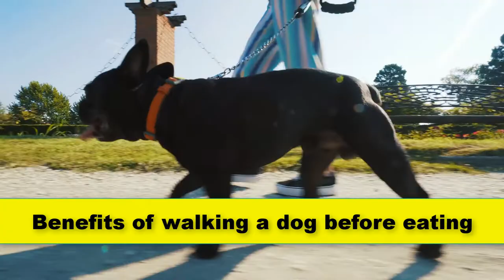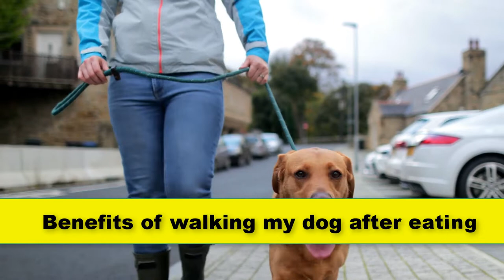Best Time to Feed Dog Before or After Walk - Smart Dog Mom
If you own a dog, you probably realize you have to walk them every day to allow them to get exercise as well as to go to the bathroom. However, did you ever wonder what is the best time to feed dogs before or after a walk?

The timeframe you feed your dog in regard to their daily exercise could significantly affect their health, particularly if you own a large breed dog such as a Great Dane.

▼ ▽ TIMESTAMPS
00:01 - Best Time to Feed Dog Before or After Walk
00:24 - Should I feed my dog before or after a walk?
00:57 - Benefits of walking a dog before eating
01:23 - Benefits of walking my dog after eating
02:08- Problems of walking a dog before eating
02:41 - Maintain your schedule For Your Dog
03:02 - Which one works for you?

How eating fast after exercise can lead to bloat
If a dog eats fast after exercise it can lead to bloat because the dog is gulping their food. When they gulp their food they also swallow a lot of air, and that air goes into their stomach and contributes to causing bloat.

How long can you leave dry dog food out?
You can leave dry dog food out for about 24 hours, then it must be thrown out.

Should you feed your dog before or after you eat?
In most cases, it may not matter if a dog is fed before or after you eat. However, some experts say that you should prove to your pet that you are the master of the house and the one who is the pack leader, so in that case, it is best to feed the dog after you eat to show that you are the boss and the leader always eats first.

How long should a dog rest after eating to prevent bloat?
As stated earlier most experts say a dog should rest at least one or two hours after eating in order to prevent bloat from happening.

How long should I wait after a walk to feed a pup?
Most veterinarians say to wait one or two hours prior to feeding a pup after you have taken the dog on a walk.  You can give them water, but hold off on food.